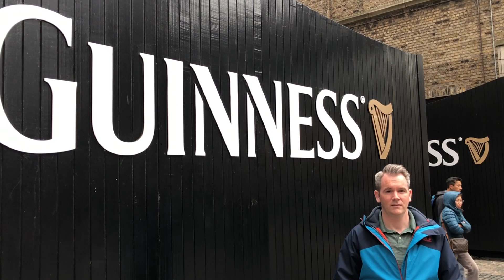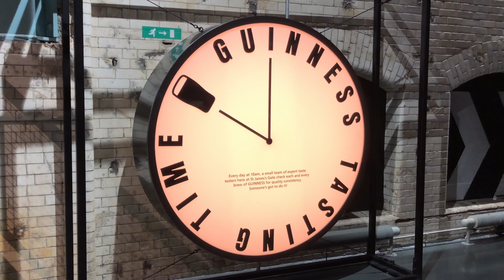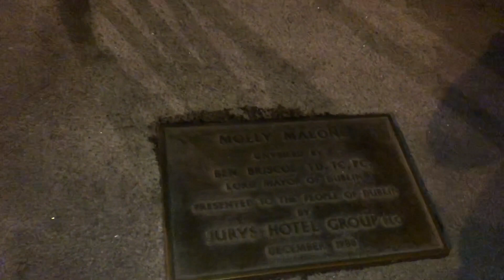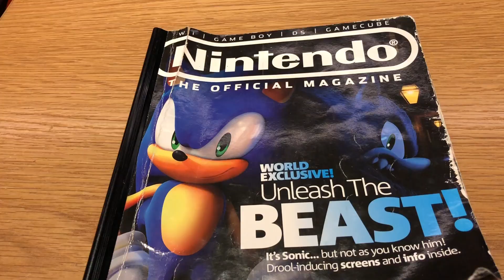Easter weekend in Dublin, Ireland | Departures Travel Vlog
Easter weekend in Dublin, Ireland | Departure Travel Vlog

Back in March 2018 I travelled to Dublin in Ireland for a long weekend/mini break. I've been to Dublin before, but only passing through or for work. On this occasion, it was a full 4 days, over Easter weekend.

There are some pretty obvious things to do when in Dublin, one of which is visiting the Guinness Brewery tour. I'm not a massive lover of Guinness if I am honest, but the tour was interesting and you get free Guinness.

We also saw Sam Smith live at the 3 Arena which was incredible, sadly I cannot show you a great amount of that in this particular travel vlog or I will be told off by Youtube.

Hope to see you again soon.  Don't forget to check out my previous video, including my departures travel vlog series

I have a blog too at sharemyyear.co.uk and I'm also available through a variety of social media, so please come and say hello.